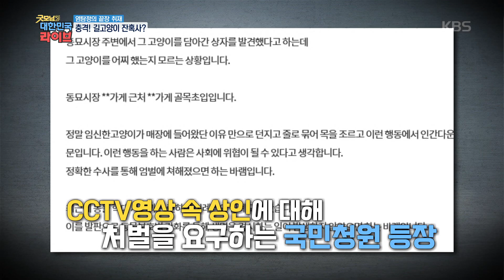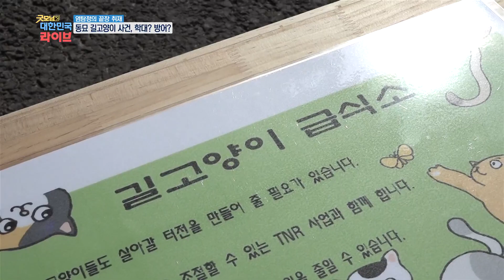[염탐정의 끝장 취재] 동묘 시장 길고양이 학대 논란, 전말은? [굿모닝 대한민국 라이브] 20200709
[염탐정의 끝장 취재] 동묘 시장 길고양이 학대 논란, 전말은?